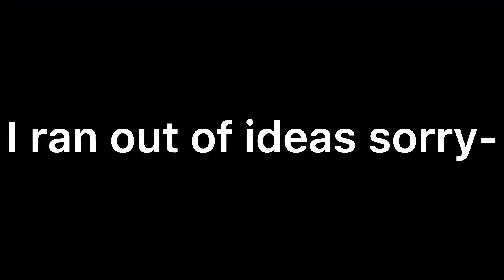Darling meme||Demon slayer/KNY||Tanjiro and Nezuko||No thumbnail cuz I’m lazy😩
I’m to lazy to make this look fancy so Imma make a fancy description for every video later

This is a KNY meme and expect more KNY meme from me

Characters used:
Tanjiro
Nezuko

Time taken: the whole day

Apps used:
Gacha club
Capcut
Ibispaint x

Idk what else to type here so bai